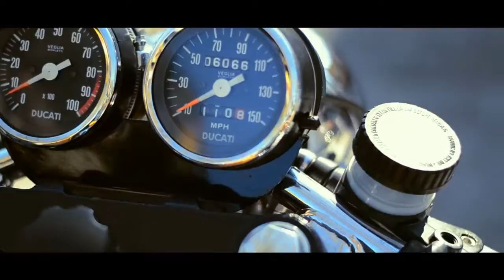Mark's 1974 Ducati 750 Sport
1974 ducati 750 sport.